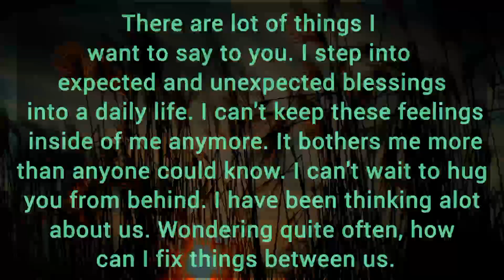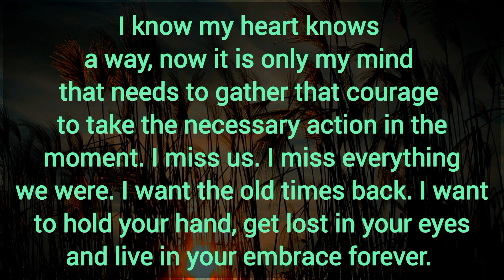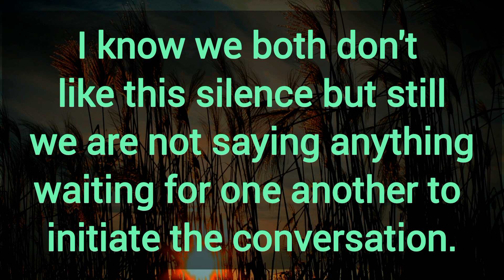I know we both don't like this silence. we are not saying anything waiting for one another. Dm To Df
Related Queries-

divine masculine
dm to df
divine masculine
dm df
dm tarot
twin flames
twin flames
twin flame reading
divine feminine
divine masculine
tarot reading
partner current energy
current feelings
Collective Reading